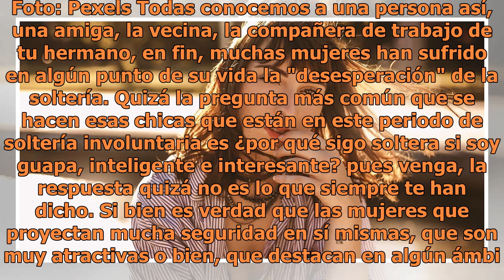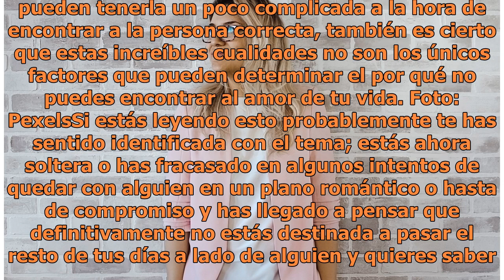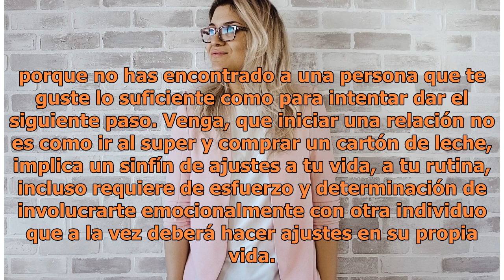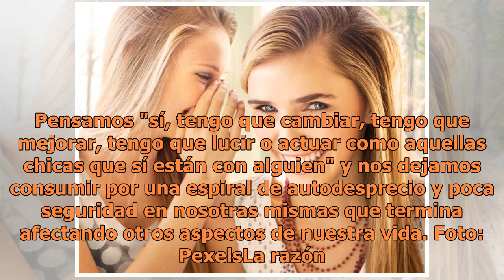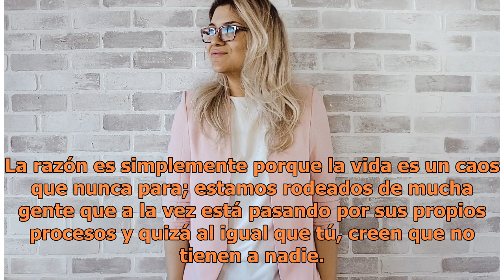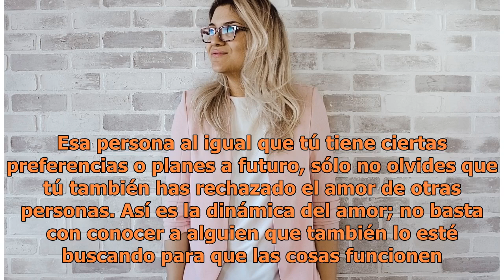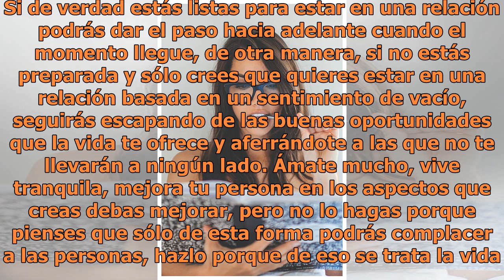Por qué sigues soltera si eres guapa, inteligente y divertida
Foto: Pexels Todas conocemos a una persona así, una amiga, la vecina, la compañera de trabajo de tu hermano, en fin, muchas mujeres han sufrido en algún punto de su vida la "desesperación" de la soltería. Quizá la pregunta más común que se hacen esas chicas que están en este periodo de soltería invo...